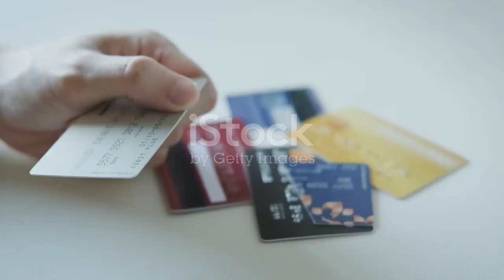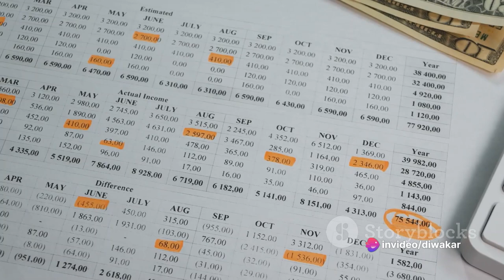Practical Steps for Reducing Debt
These are tips for debt reduction that really works.